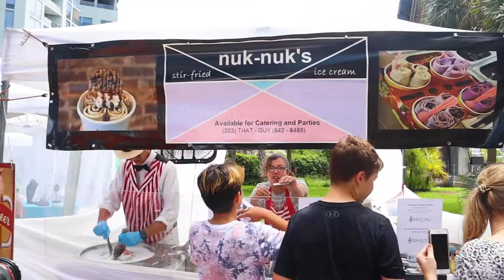Jazz Brunch 10-03-21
The Sunday Jazz Brunch is an ideal way to relax and enjoy Fort Lauderdale’s scenic Riverwalk. This free, live outdoor concert series features the area’s best local jazz artists. Listen to the music on three different stages on the first Sunday of each month from 11 a.m. to 2 p.m. For more information, visit parks.fortlauderdale.gov/jazzbrunch or follow @playlauderdale on social media.